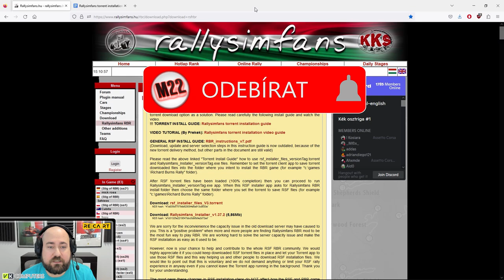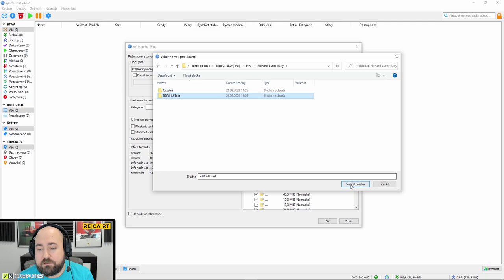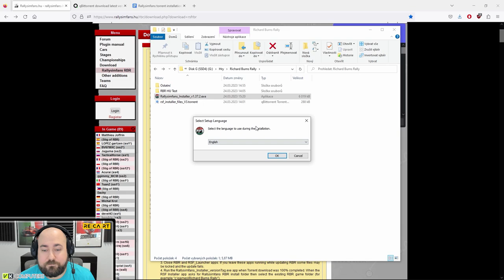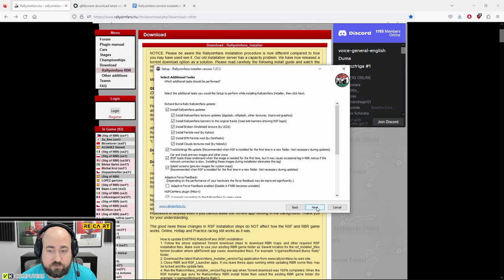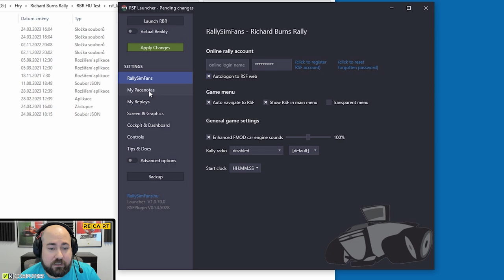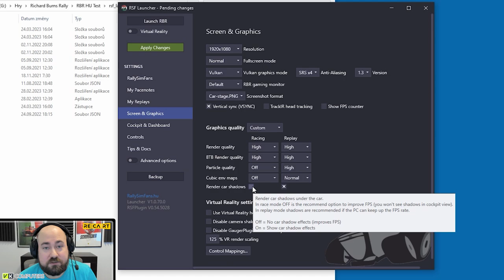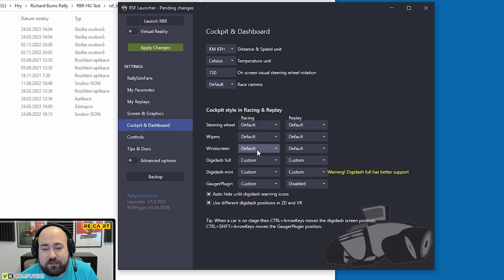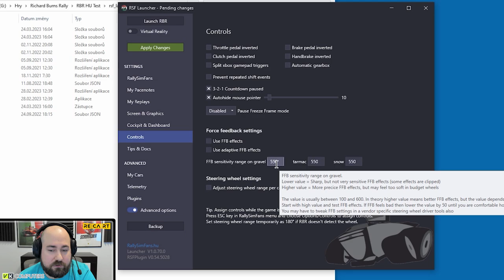Jak Nainstalovat RBR RallySimFans.hu Plugin (Torrent) Tutorial / Návod | Richard Burns Rally CZ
PC na kterém hraji:
CPU: Intel i9 9900k
GPU: Nvidia RTX 2080ti MSI Gaming Trio
MB: Gigabyte Aorus Master Z390
CASE: Fractal Define R5
RAM: Crucial Ballistix 64 GB
PSU: Corsair HX850i
SSD: 5x Crucial MX500 1 TB
NVME: 1x Samsung Evo 970 500 GB
MONITORY: 3x Samsung S24D390HL (pracovní)
MONITORY pro SIMRIG: 3x Asus TUF VG279QR + 1x Samsung F24T350
VOLANT: Fanatec CSL DD + Fanatec Formula V 2.5X Rim
PEDÁLY: Fanatec CSL Pedals
SIM RIG: Recart GTRx
OS: WIN 10 Profesional 64 bit
MIKROFON: Audio Technica AT2035
AUDIO ROZHRANÍ: Focusrite Scarlett Solo 2nd Gen

00:00 - Instalace skrze Torrent
14:27 - Nastaveni v launcheru
25:42 - FFB info
26:47 - Nastaveni ve hre

RBR CZ, Richard Burns Rally, Molda22,